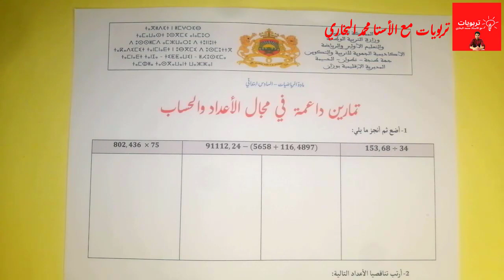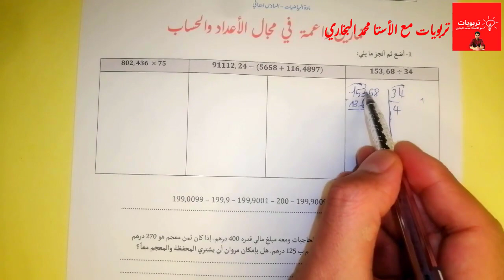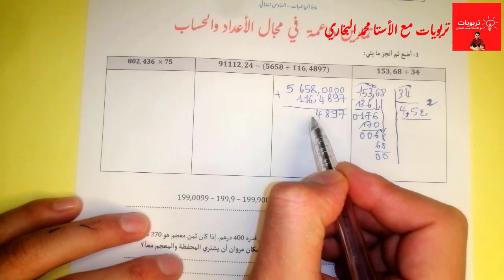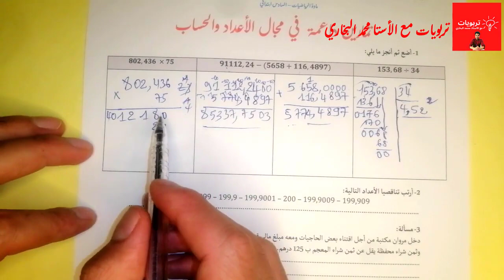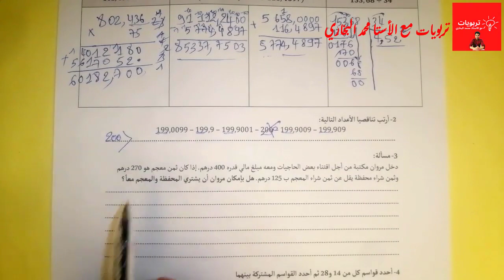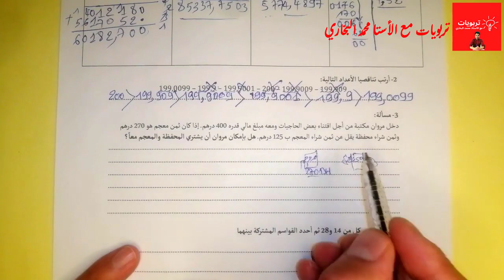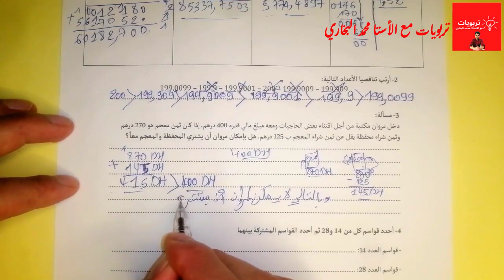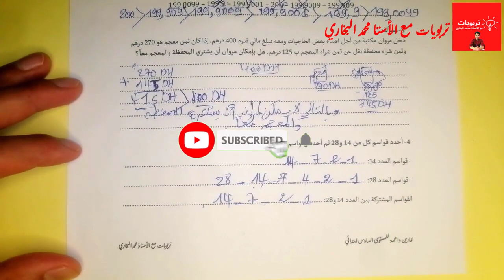تمارين داعمة في مادة الرياضيات - مجال الأعداد والحساب - المستوى السادس ابتدائي